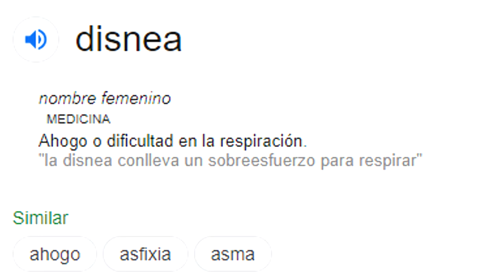CORONA VIRUS EN UN MINUTO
Información del corona virus en forma de humor que nos hace falta.